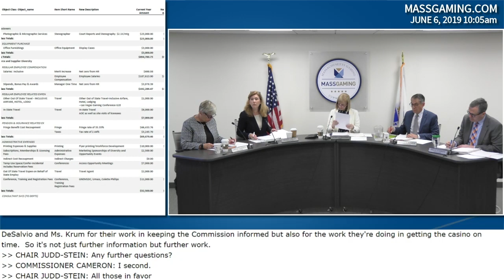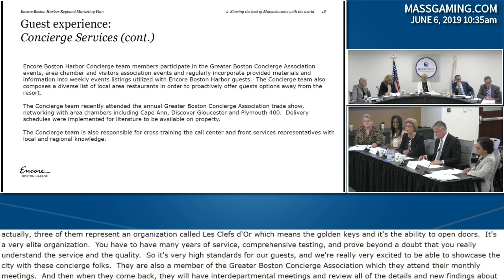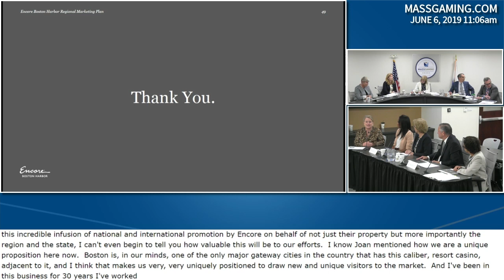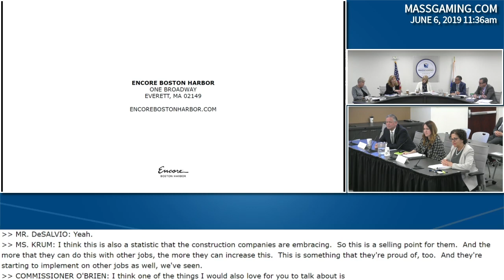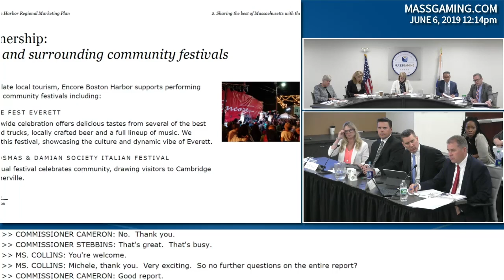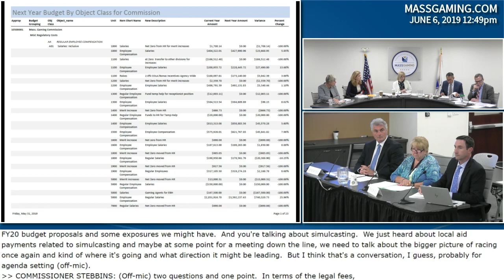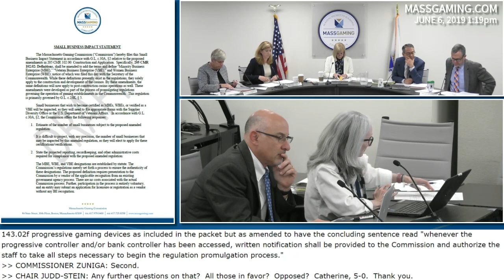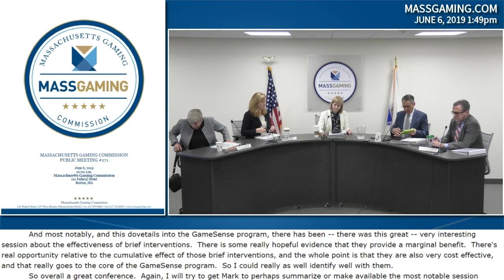MGC Meeting 6.6.19